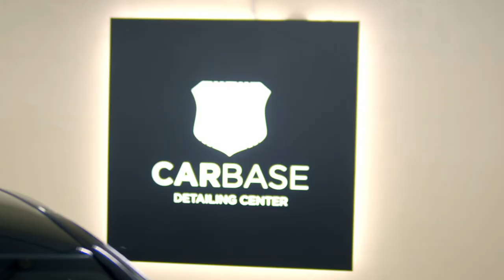Hydro Shine 69-QT. Жидкий полимер для кузова от Auto Magic.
Hydro Shine 69-QT - двухкомпонентный полимер-консервант для сияющего блеска, защиты
и ухода за ЛКП, пластиковыми и хромированными деталями автомобиля. Очищает ЛКП
от дорожных реагентов и соли. Создает на поверхности полимерную пленку, предохраняющуюот влаги, пыли и других вредных факторов окружающей среды. Усиливает глубину и яркость цвета не допуская помутнения пластика, резины и стекол. Рекомендован как экспресс-защита, уход и как консервант защитных покрытий. Применяется как на влажной, так и на сухой поверхности автомобиля после мойки.